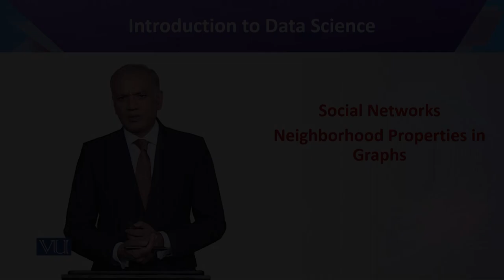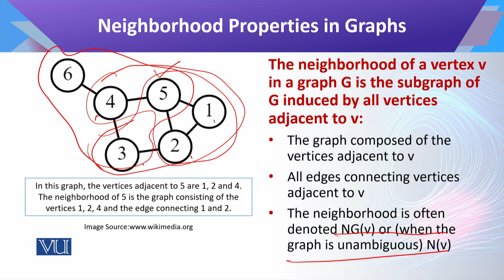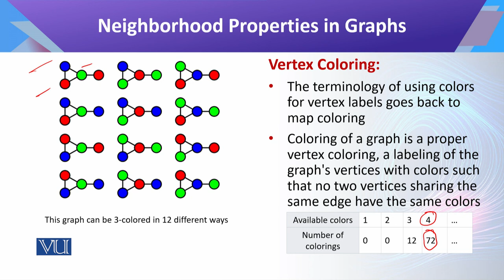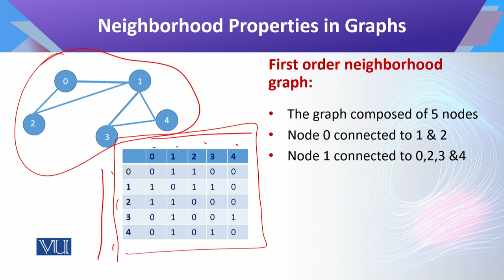Introduction to Data Science | CS442_Topic148